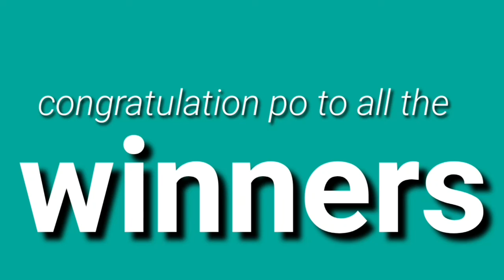Peryahan ng Bayan - QUEZON CITY June 9, 2021 1ST DRAW RESULT